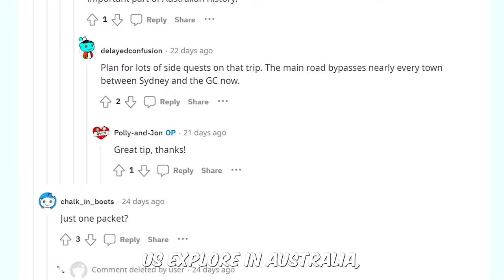Exploring Australian Myths & Stereotypes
Today we're exploring some Australian stereotypes, including kangaroos, surfing, Vegemite and more.

And we can't wait to continue exploring more of these in the future, such as rugby, cricket, crocodiles, the outback, snakes and spiders, Sydney Opera House, Australian accent and slang, meat pies, Uluru, aboriginals, and hundreds more.

And for today, will Jon be able to achieve his silly bucket list goal of throwing and catching a boomerang? Time will tell...

VIDEO CHAPTERS ⏱️
0:00 Intro
0:21 Australia Exists!
0:34 Kangaroos!
1:43 Surfing!
3:52 Vegemite!
5:50 Boomerangs!
9:50 The Australian Journey Ahead!

Special thanks to Surf In Paradise for the fun surf lesson, and to Jon for the delicious Vegemite breakfast!

MUSIC 🎵
Get Waltzing Matilda by Dan Zanes, Friends and over 1M + mainstream tracks
License ID: WqnQky0zpej